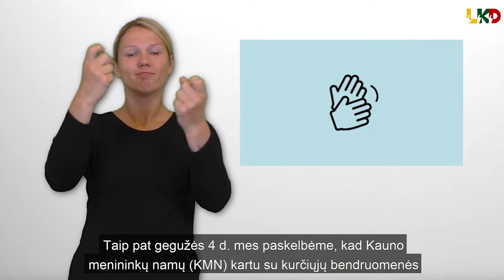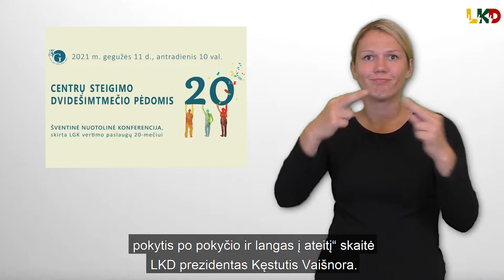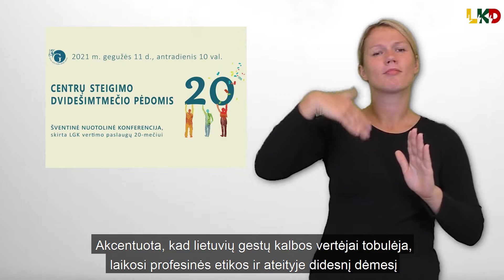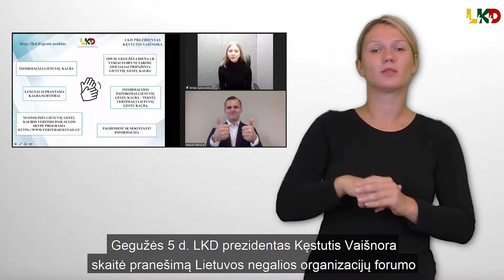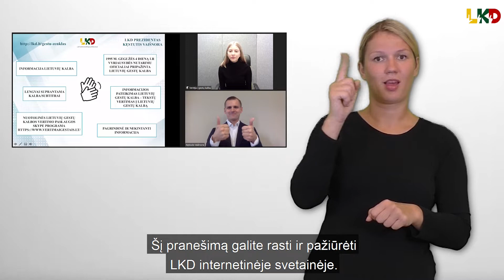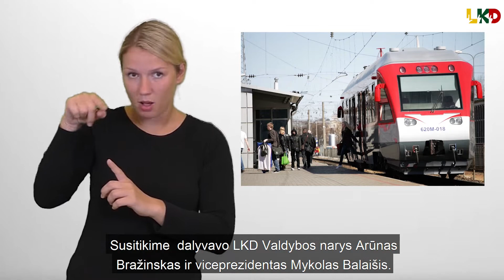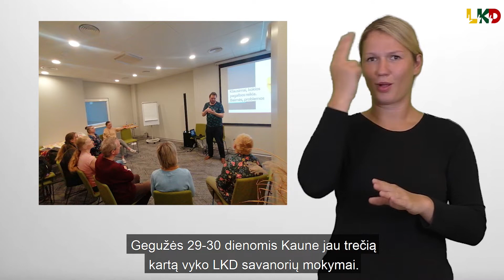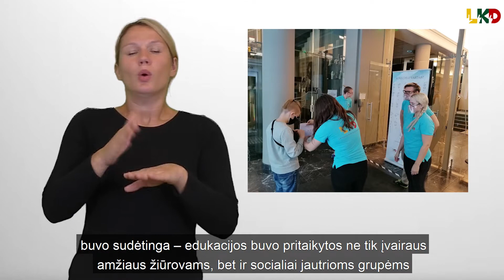LKD gegužės mėn. darbų apžvalga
Trumpai pristatome bendrą LKD gegužės mėnesio darbų apžvalgą.